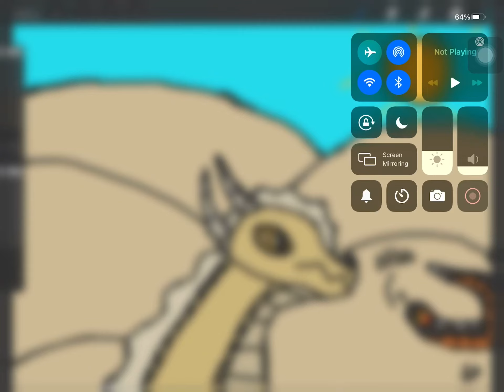I drew a sandwing looking at a dragonbiteviper.